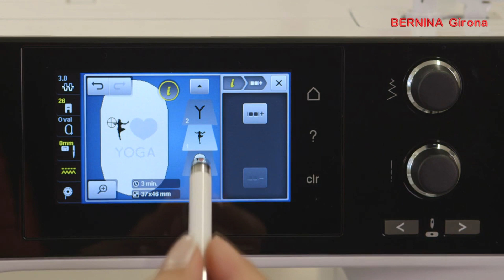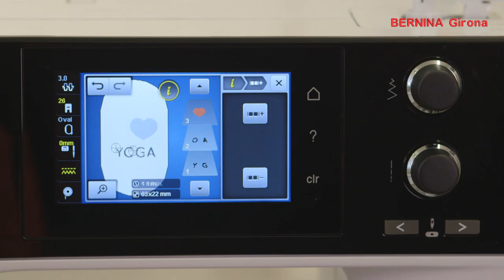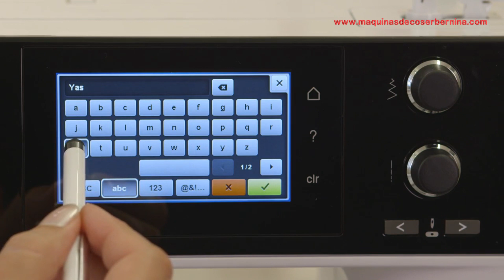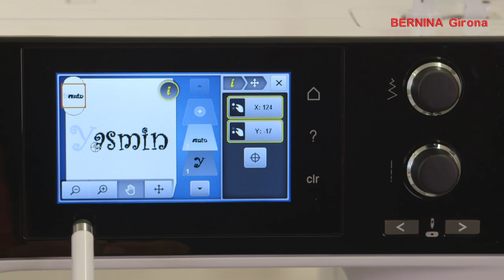Tutorial de Bordado: Agrupar/Desagrupar, Reorganizar, Hacer/Deshacer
En este vídeo te mostramos más edición avanzada del bordado con la nueva Bernina serie 5